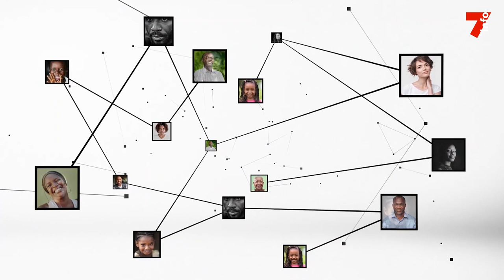Amadou Coulibaly: "Les élections des conseillers régionaux et municipaux auront lieu le 2 septembre"